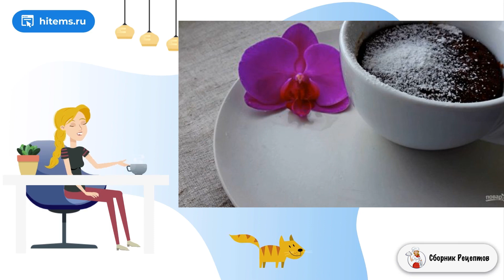Шоколадный кекс за 3 минуты в микроволновке. Домашние простые рецепты с фото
Это — отличный рецепт приготовления шоколадного кекса для любимой женщины на 8 Марта, с которым справится каждый мужчина! Красивый и очень нежный кекс точно порадует вашу любимую женщину.

Ингредиенты:
Мука — 3 Ст. ложки,
Молоко — 3 Ст. ложки,
Масло растительное — 2 Ст. ложки,
Кофе растворимый — 2 Грамма,
Яйцо — 1 Штука,
Разрыхлитель — 1/4 Чайных ложки,
Ванилин — 1/4 Чайных ложки,

Праздничный стол рецепты с фото, Рецепты блюд, Рецепты быстро и вкусно с фото, Простые рецепты с фото, Простые рецепты с фото пошагово, Рецепт приготовление, Быстрый рецепт, Видео рецепт, Рецепт самый,